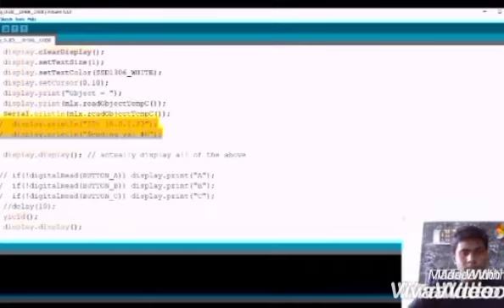[KLESF International Challenge 2020] S08 Temperature Face Shield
Number: S08
Title of Project: Temperature Face Shield
Name of participant: GOHGULAN A/L PUSPHANATHAN
Name of School: Arus academy
Project theme: Good Health and Well-being (SDG 3)
Category: Secondary school (13 - 18 years old)

Abstract of Project:
I made this project to solve school students problem.problems that school students were faced in school during this COVID-19 pandemic.my idea was is to combine infrared and face shield.to make it I was used breadboard,maker nano,OLED sensor screen,non contact ir infrared sensor and face shield.if students wear this face shield they can breathe easier and it is more safety than face mask
The non contact ir infrared sensor culculate a person's temperature and through it in oled sensor screen.so it easier to know students temperature high or low.